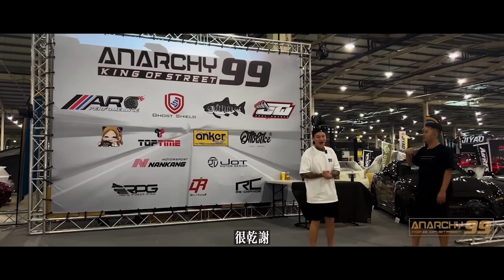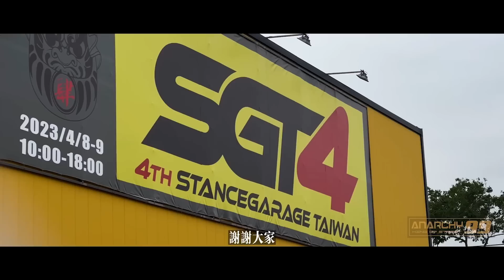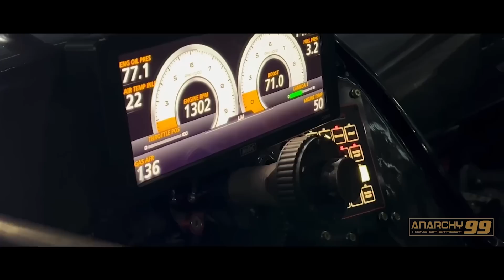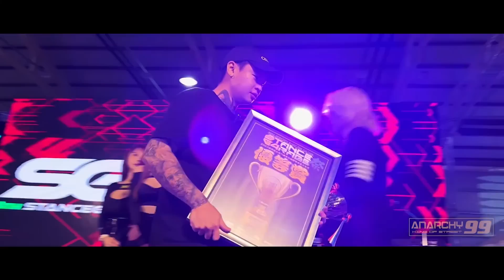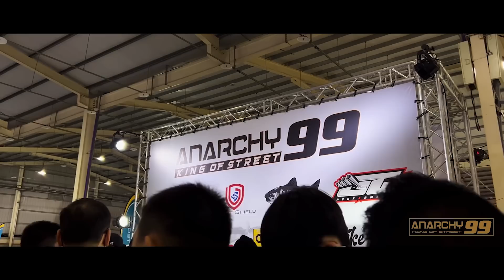[anarchy99]首次參加SGT4無限感謝！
[anarchy99]首次參加SGT4！無限感謝！

你們愛的長片來了！

週六加上一部SGT4

這次來的人真的超級超級多

非常感謝支持我們的粉絲

我們會繼續努力 拍出更屌的東西

沒有最屌 只有更屌

你們期待的春夏產品已經在製作中了

到時候就不用等那麼久

還有貼紙 香片！

20:00首播見！

MB01ERUAZEASXNM
MB01HFKQOVGI5DM
MB01A7XOZYSKEDT